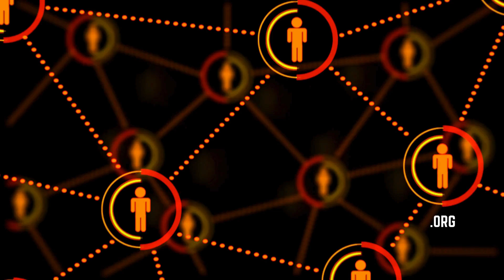How Misinformation Impacts Communities of Color Around the World More Severely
Brandon Silverman, former CEO and Co-Founder of CrowdTangle (now owned by Meta), explains how fake news and disinformation are able to spread more easily in communities of color around the globe.